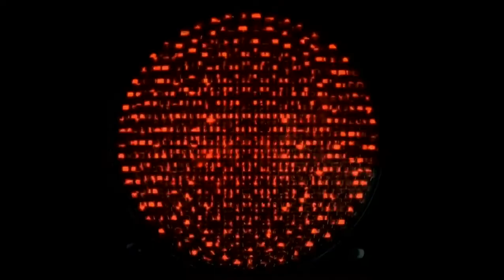Coco Mademoiselle - The Film - CHANEL